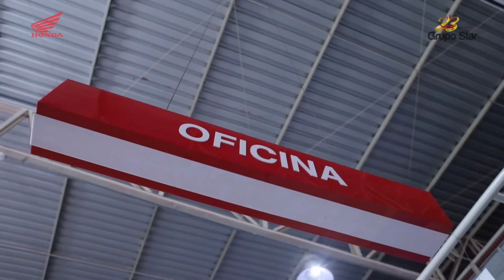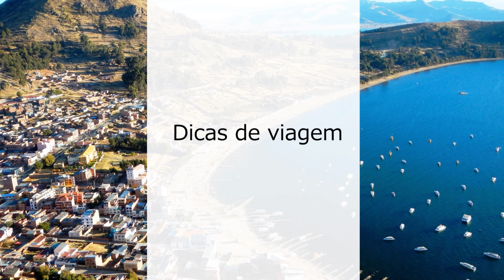SITUAÇÃO NA FRONTEIRA - NÃO VIAJE PRA CÁ AGORA!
Cumprindo a promessa, viajei até  a fronteira do Brasil com a Bolívia aqui no Acre para mostrar "in loco" a situação.  Quase ficamos presos do lado boliviano.